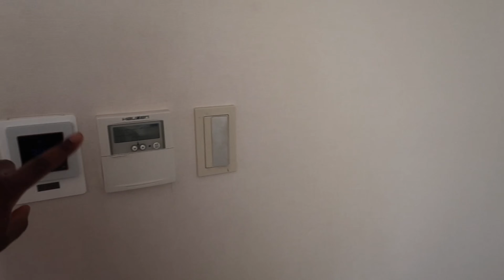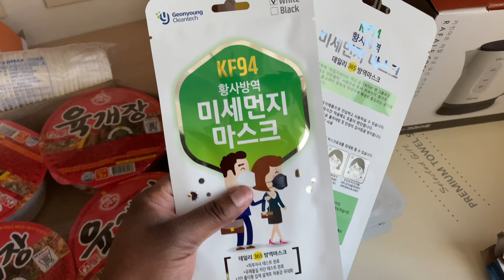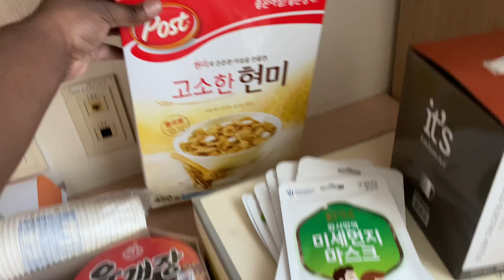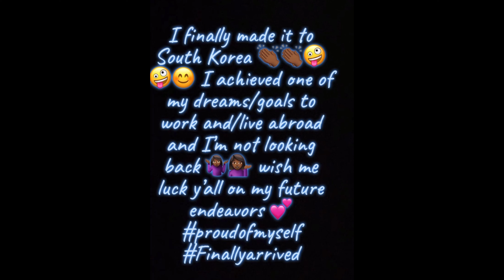MOVING TO KOREA 🇰🇷!!!🤭😍🙌🏾🙌🏾🙌🏾| Moving to south korea during a pandemic 😷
I hope you love this MOVING TO South Korea During a pandemic vlog /EPIK 2021 SPRING PROGRAM CONTENT ! Let me know if you guys wanna see more videos and my updated videos about the whole Epik process and how I got here as well. I will make a more detailed video soon on how the process was, my first day here and etc. I hope you guys enjoyed the video and thanks for all the love and support you guys have been giving me, love y’all 💕💯🙏🏾

SHINee- Drive (From their Story of light EP. 2)
Red Velvet- Psycho (instrumental)